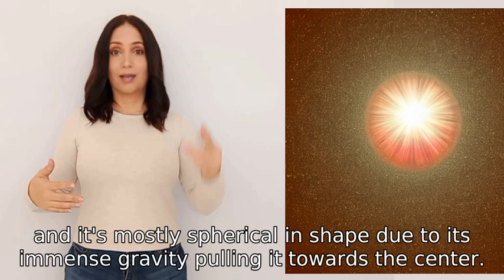if the moon is round and the earth is square, what shape is the sun?